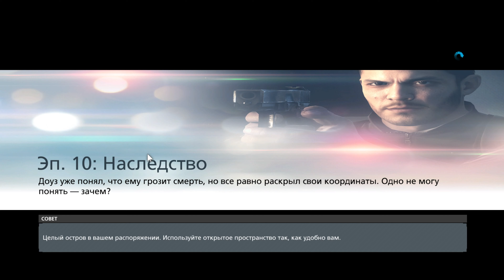Battlefield Hardline --- Наследство Часть 1 #10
Прохождение игры  ---   Battlefield Hardline   ---  Наследство  Часть 1 (Эпизод десятый)  #10